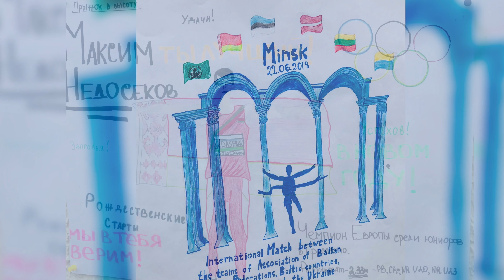Визит Президента ЕА Свена Хансена в СДЮШОР "БЕЛАЗ"